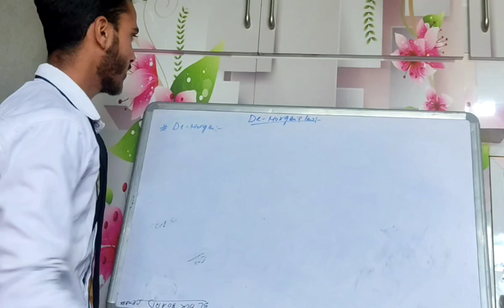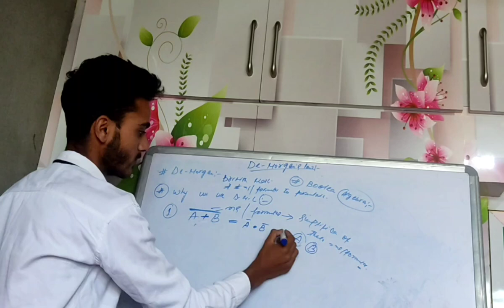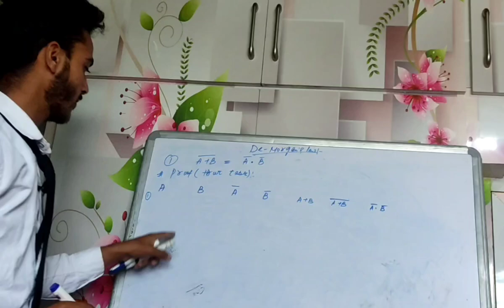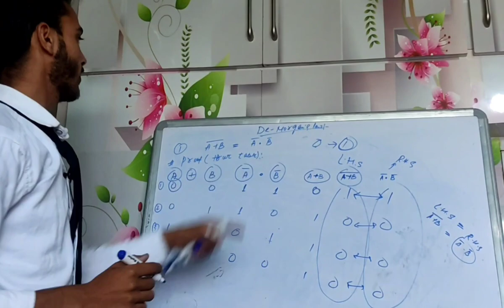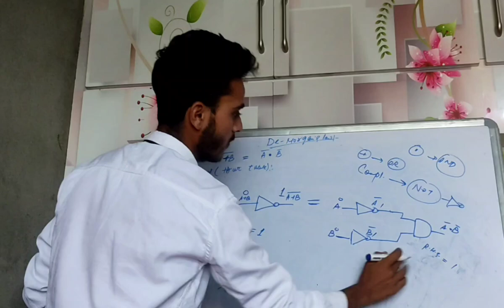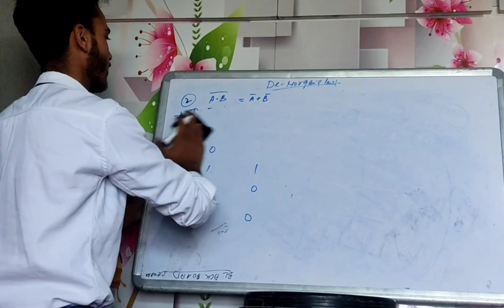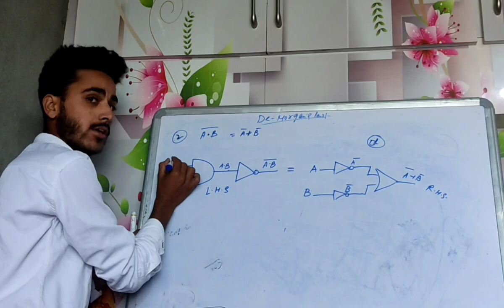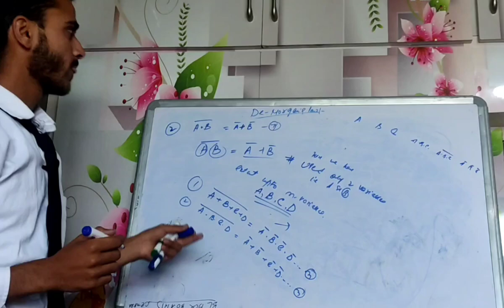📠De-Morgans_Law/Digital-Electronics/UMMER FAROOQ SHAH📠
student alert